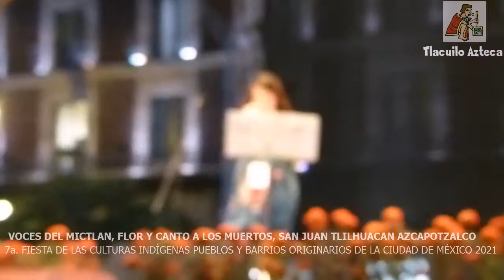EL MEJOR RECITAL A LA MUERTE: VOCES DEL MICTLAN, FLOR Y CANTO A LOS MUERTOS. ESPECIAL DÍA DE MUERTOS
Especial musical por día de muertos.
Agrupación de SAN JUAN TLILHUACAN, AZCAPOTZALCO, ciudad de Mexico.
PRODUCCIONES TEZCAHUIA (Edna Peña en Facebook)

7a. FIESTA DE LAS CULTURAS INDÍGENAS PUEBLOS Y BARRIOS ORIGINARIOS DE LA CIUDAD DE MÉXICO 2021.
500 años de resistencia indígena. Zócalo de la ciudad de Mexico.